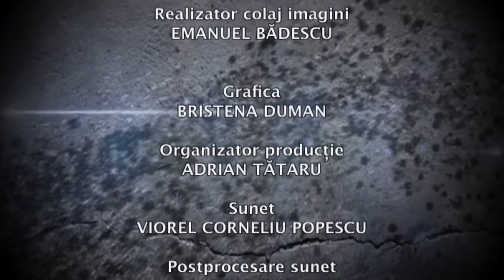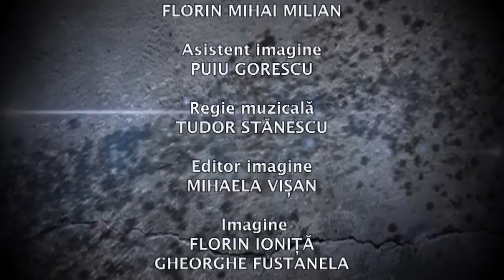România Mare - Primul Centenar: 5 minute de istorie - Orașul Alba Iulia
Episodul 48 din al treilea sezon „5 minute de istorie”, difuzat pe 25 iunie, la TVR Internaţional. Emisiunea prezentată de Adrian Cioroianu este dedicată în acest sezon proiectului TVR „România Mare - Primul Centenar”.

Emisiune realizată de Irina Ifrimache.